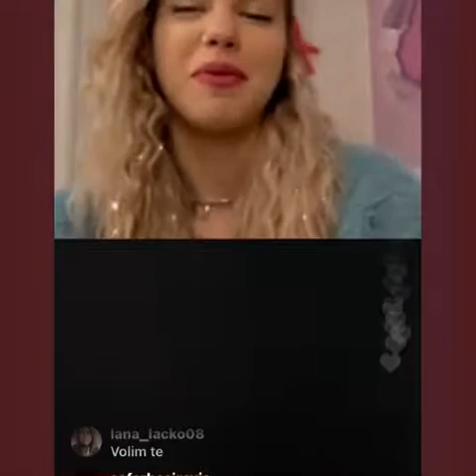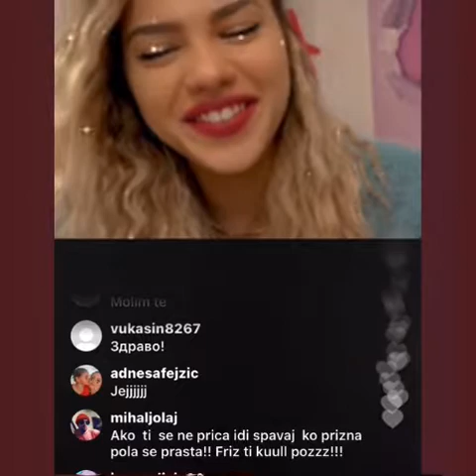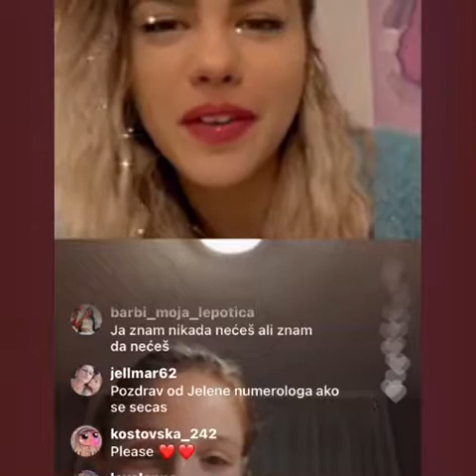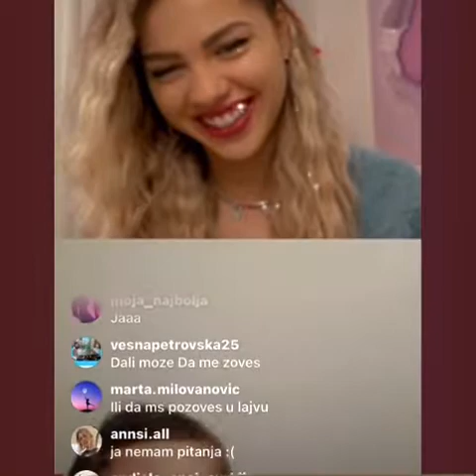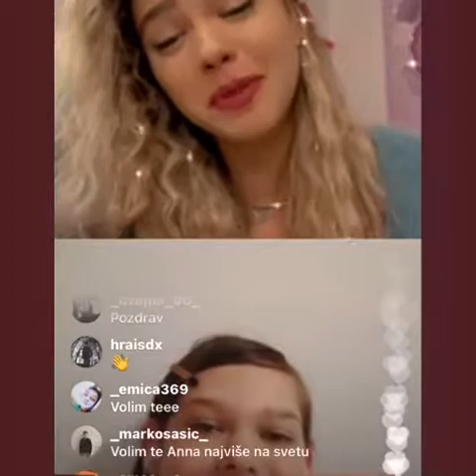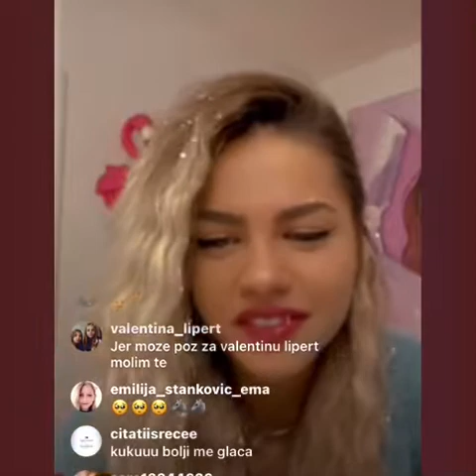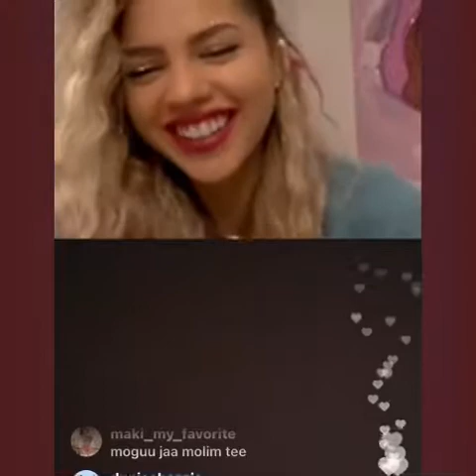Anna Lazarevic zove fanove 1 deo | IG livestream 25.02.2021.